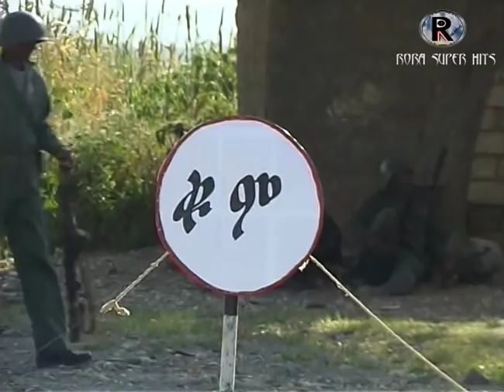Eritrean Drama Series Duwan ድዋን Part 3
ድዋን ኣብ ግዜ ቃልሲ ዘሕለፍናዮ ጽንዓትን ተወፋይነትን ብኸፊል ተንጸባርቕ ፊልም አያ.

Duwan tries to depict parts of the sacrifice paid for liberation in relation to the resilience and selfless dedication the people of Eritrea in general and in particular EPLF’s mass organizations undertook.

An Eritrean drama series in Tigre language with Tigrinya subtitles, the series focuses on Eritrea's long struggle for liberation and the role which the people of Eritrea played away from the trenches.

Any unauthorized use is strictly prohibited; no part (Audio & Video) of this publication may be reproduced, distributed or transmitted in any form or by any means without the prior written permission of the publisher.